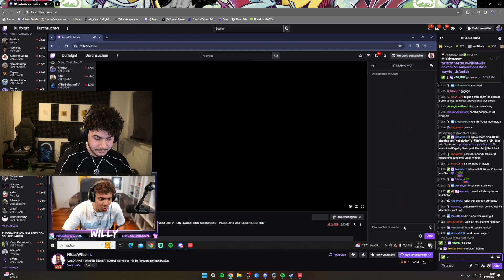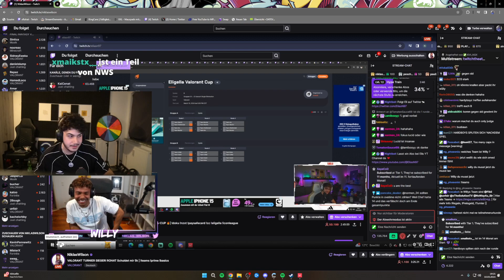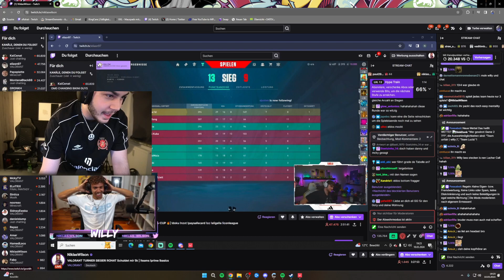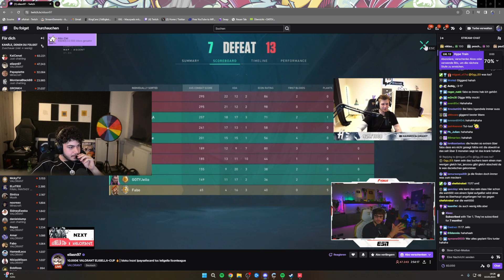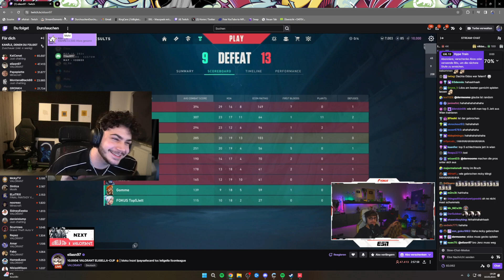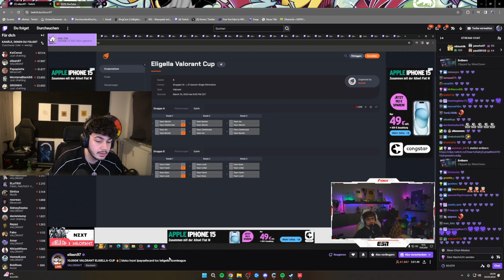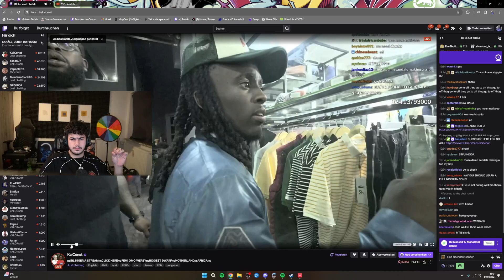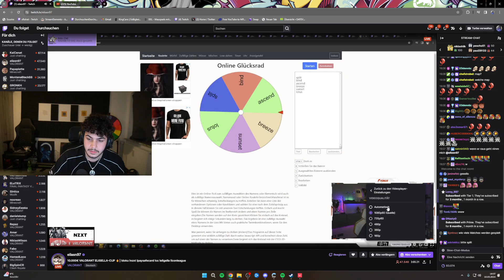🔴 xRohat [Just Chatting] Livestream vom 10.3.2024 [Part 7]